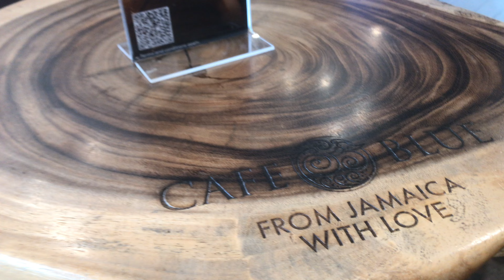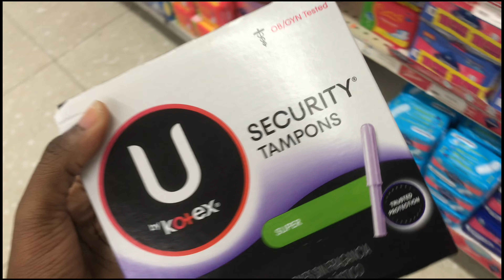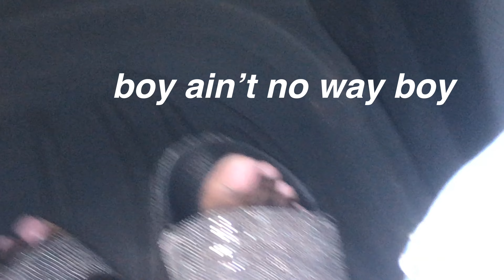I got my lashes done for the first time..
Hello my elves (because it’s Christmas time) in this video I’m doing vlog tings so watch and enjoy  watching me ✨

Name: Gabrielle Reynolds
Age: 21 years of being a bad bleep 🤬